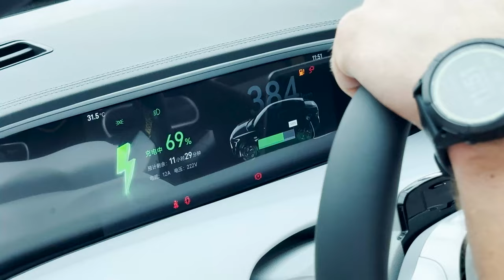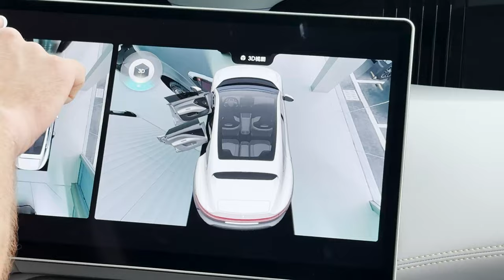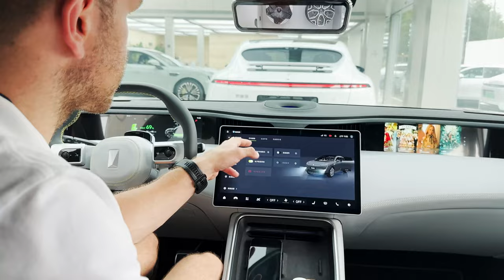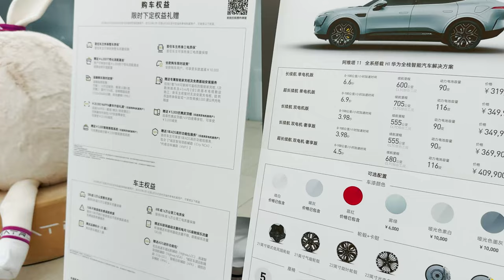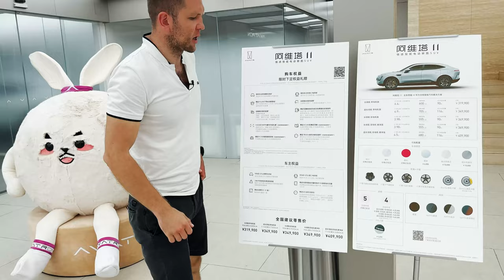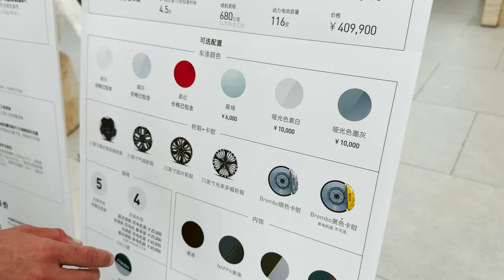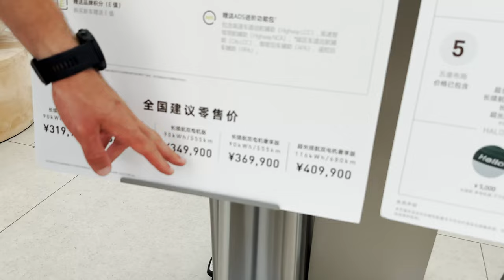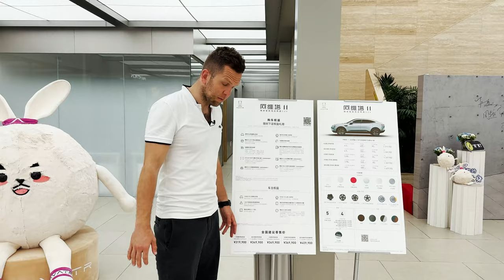САЛОН AVATR В КИТАЕ🇨🇳 НЕ ПОКУПАЙ КИТАЙСКИЙ АВТО❌ ПОКА НЕ ПОСМОТРИШЬ ЭТО ВИДЕО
Продолжаем серию видео из Китая! И сегодня на обзоре салон Avatr, в который мы не планировали заходить, но, увидев роскошный Avatr 11 и его футуристичный дизайн, мы не смогли пройти мимо. Оценим внешность, поговорим про цены, сравним с японскими и европейскими электрокарами и, конечно же, обсудим, стоит ли покупать данный автомобиль. Скорее смотри на эту тачку из космоса!

Тайм-код:

0:08 Что в выпуске?
0:24 Салон Avatr в Китае
0:44 Про название и первые впечатления
2:34 Экстерьер
5:53 Интерьер
12:53 Второй ряд
14:32 Багажник
15:27 Интересные фишки
16:44 Цены
23:33 Выводы